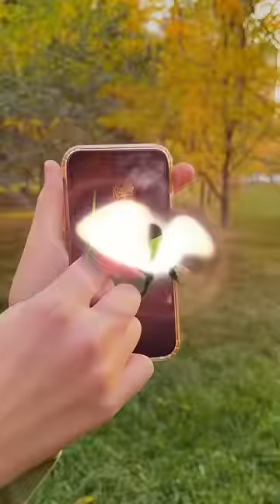Omg 😳☠️😱😂🤣👍 **smart guy** Packet Head